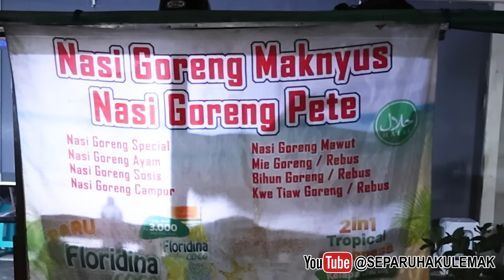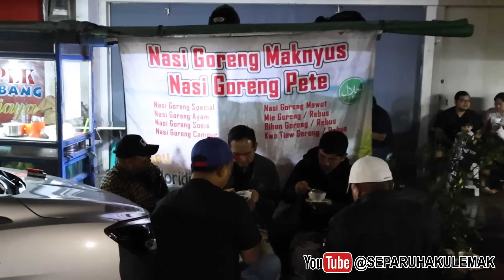NASI GORENG TERENAK VERSI SEPARUHAKULEMAK DI KOTA BANDUNG!! BISA REQUEST PETENYA BERLIMPAH!!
Lokasi :
Nasi Goreng Maknyus
Jl. Gardujati No. 62
Kebon Jeruk, Kec. Andir
Kota Bandung